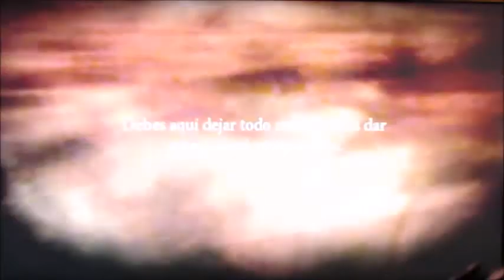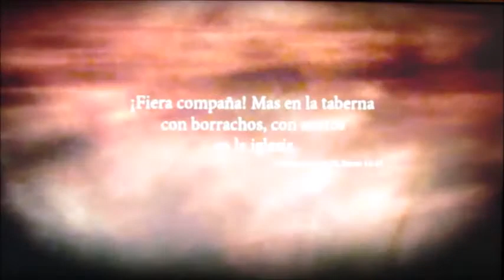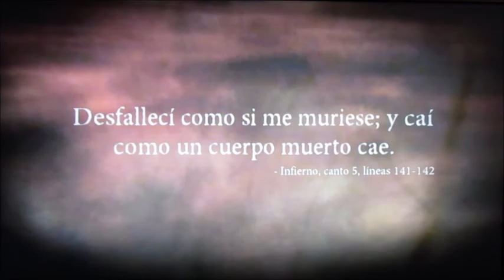DANTE - PRUEBAS Y MÁS PRUEBAS - (PARTE 24)